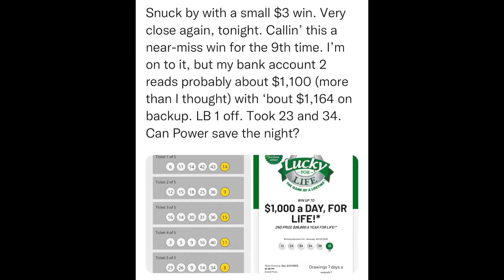SitRep672 | 20 May, 2023, 23:08